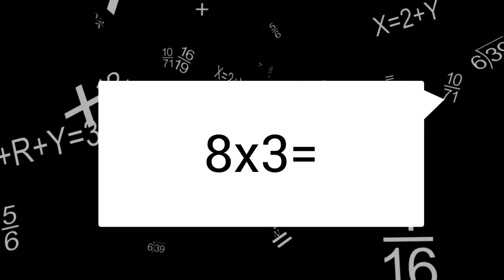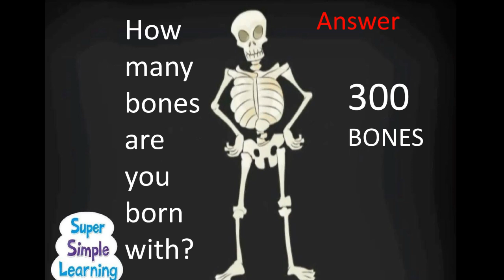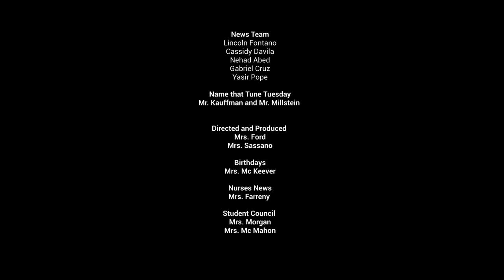PIN news 10/29/2024